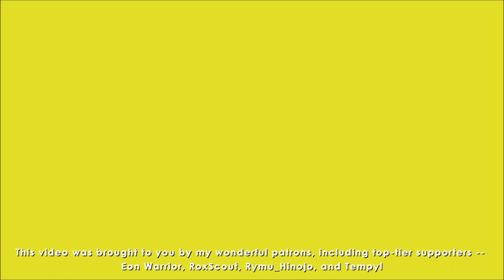'chromatic' Calamari Inkantation (2nd Remix) - Splatoon 【NEW YEAR SPECIAL】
squid sisters theme but it's 192 bpm and changes key constantly

Happy New Year everyone! 2022 is pretty much here and you know what that means -- Splatoon 3 is just around the corner! I've been wanting to do a high energy arrangement of Calamari Inkantation for a long time, since my old rendition of the theme is so subdued and very, let's say, indicative of my skill level at the time haha... So! I set out to inject every bit of energy I had into this new take on the theme, all in a short-and-sweet 2 minute package!

I think you'll find a lot of inspiration from Japanese producers here, particularly those with fast-paced tracks featured on rhythm games and such, so lots of influence from hardcore, artcore, and drum 'n' bass (although I would not call this artcore in the slightest, defo more DnB!). The main idea with my approach here was to make the original theme a bit more complex and dynamic, since even though it's a bop, Calamari Inkantation is quite (purposefully) simple. I really wanted to stretch the limits of not only the theme but also my skills as a musician as well, and I like to think I did just that. The Splatoon series and this theme in particular mean so much to me so I hope you all appreciate every little twist and turn I wrote to make this piece the rollercoaster that it is!

Thank you everyone for your ongoing patience and support with me this past year! I am still so in awe that so many people stick around to check out my stuff after all this time, and for that I am so grateful. This year was quite a lot, as I'm sure all of you can relate, and I should probably mention that I've finally graduated from my music course at university, so you can bet there's plenty to be excited about regarding my music moving forward.